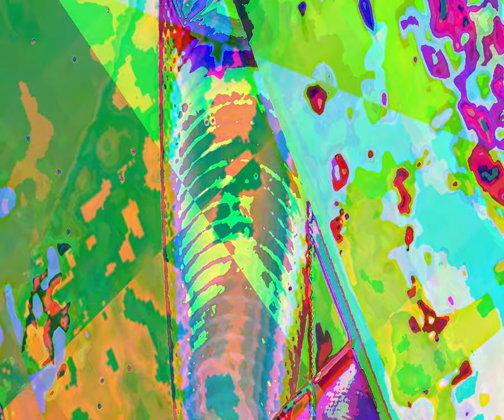[EPILEPSY WARNING] Movie 23 08 18 17h38m32s